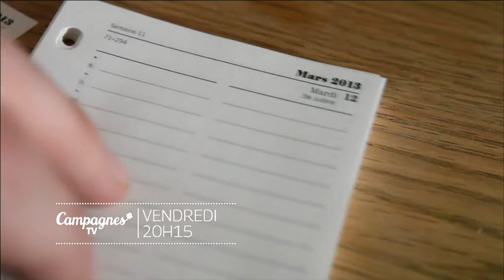Ma vie d'agriculteur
Tous les vendredis à 20 H 15